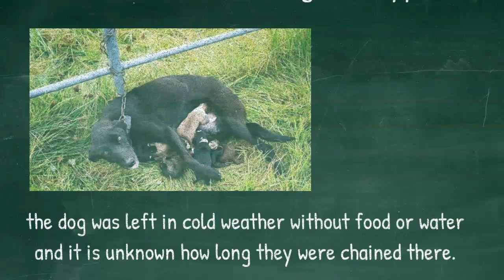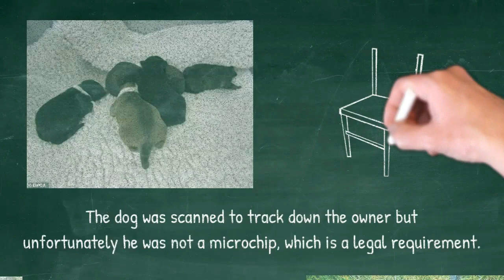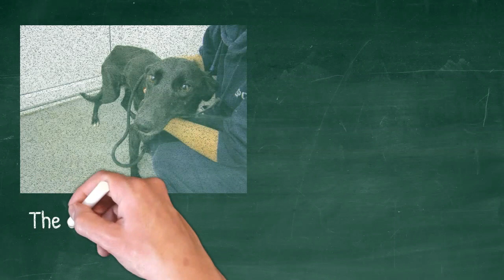Dog Cruelly Abandoned And Found Chained To Fence Nursing Her Puppies